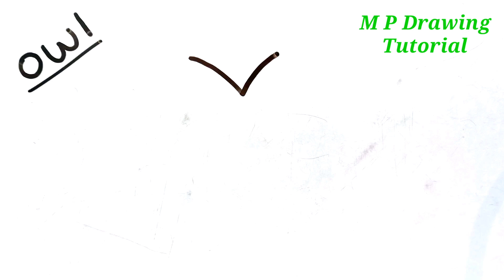How To Draw An Owl From V | How To Draw An Owl Step By Step For Beginners | Owl Drawing With Letter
Learn to draw an owl from letter V. Owl drawing easy tutorial.

Quiet Night by Tokyo Music Walker